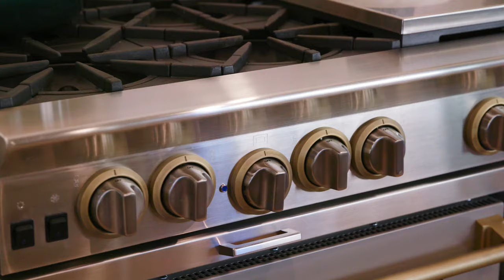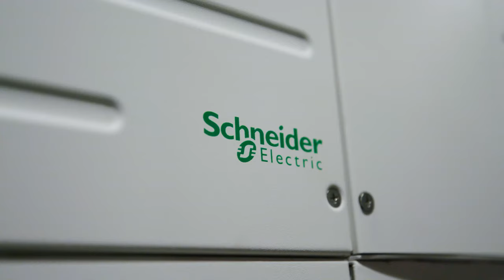$26 Million Log Cabin - Ultimate Off The Grid Living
This 12,377 Sq Ft. "log cabin" features 6 bedrooms, 6.5 baths, 41 kilowatt solar array (including a commercial backup generator), 300 kilowatt hours of battery backup, six 1,000-gallon propane tanks, and 1,000 gallons of water storage. It's perfect for anyone wanting to live off the grid. Asking $25,900,000.

3 Legged Thing Rick Tripod